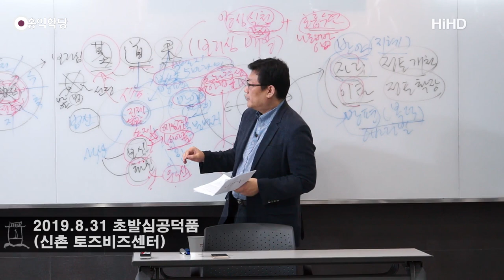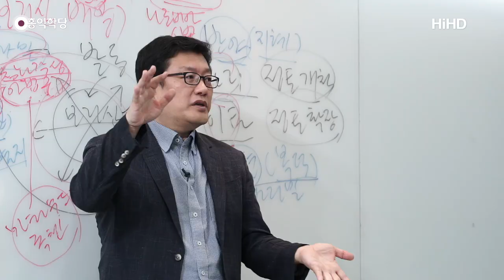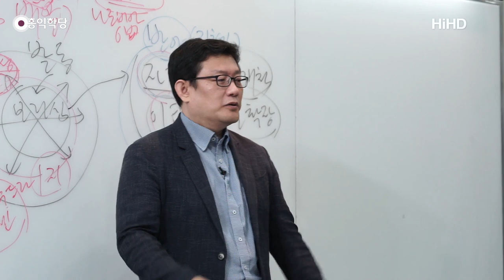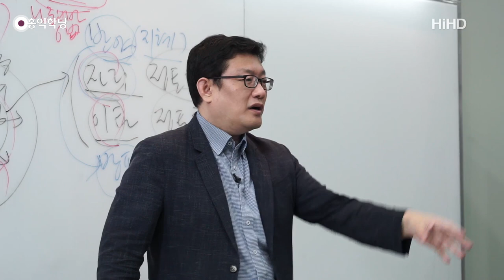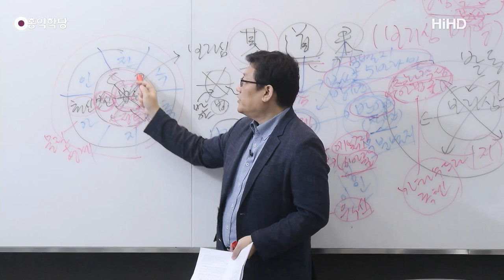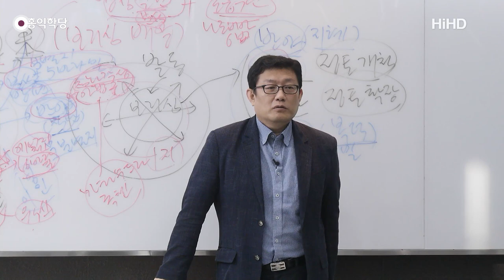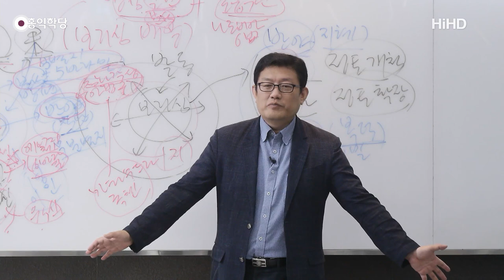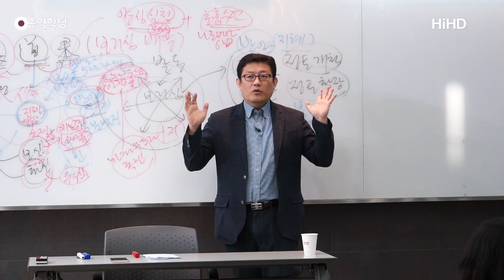[홍익학당] 윤홍식의 "화엄경" 초발심공덕품 강의 38강 - 청정한 광명으로 세상의 어둠을 제거한다!